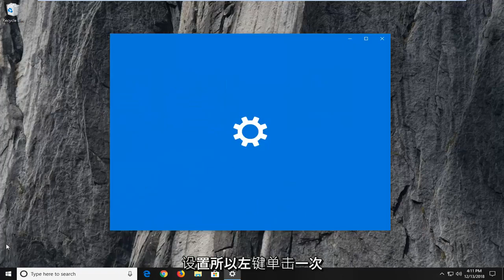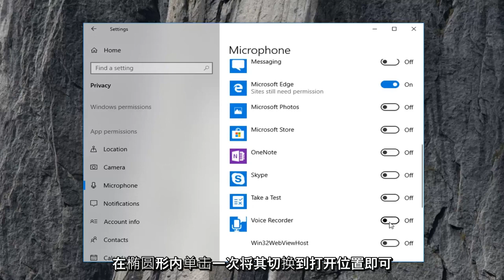如何修复Windows 10/11 中的麦克风问题[完整指南]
修复您需要在 Windows 10 的设置中设置麦克风的录音机错误。

值得信赖的耳机是让您更加沉浸在游戏中或在沟通方面提供更清晰体验的重要工具。耳机特别受游戏玩家欢迎，他们要求产品能够欣赏游戏开发者创造的氛围，以及与队友进行语音通信。值得庆幸的是，微软总是让连接起来变得超级容易，让一切都在 Windows 中运行。

以下是在 Windows 10 中连接耳机的方法。

将耳机连接到 PC 后，是时候快速确保 Windows 具有正确设置和配置的声音级别等。首先，我们需要确保 Windows 已将耳机选为默认输出设备。

本教程适用于运行 Windows 10 和 Windows 11 操作系统（家庭版、专业版、企业版、教育版）的计算机、笔记本电脑、台式机和平板电脑，来自所有受支持的硬件制造商，如戴尔、惠普、宏碁、华硕、东芝、联想、和三星。